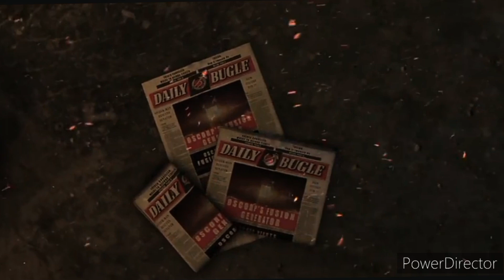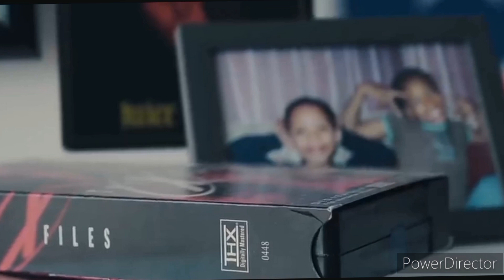spiderman into the spiderverse fan film